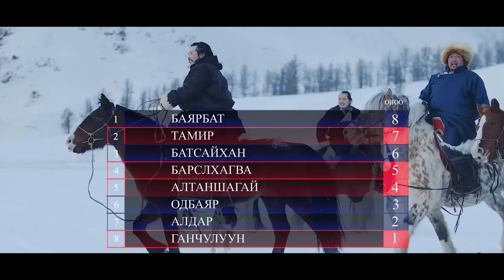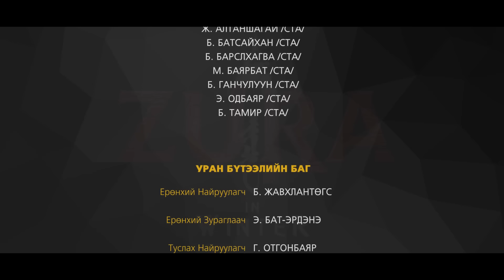ZURA in winter PART 2